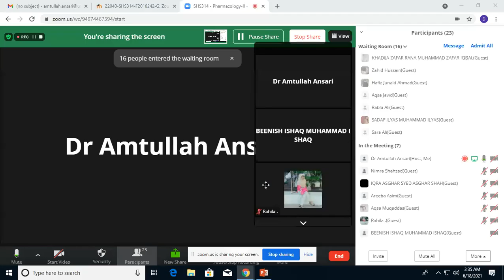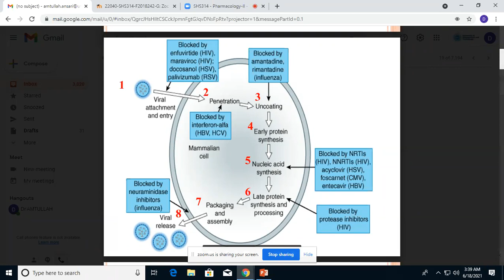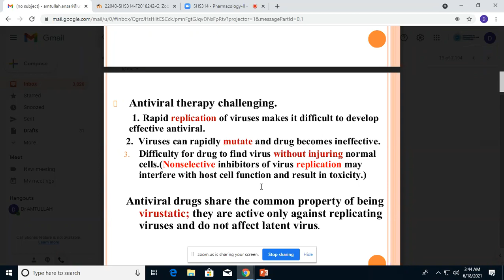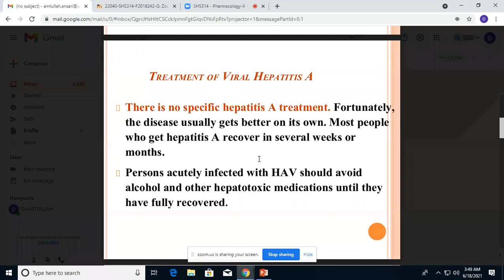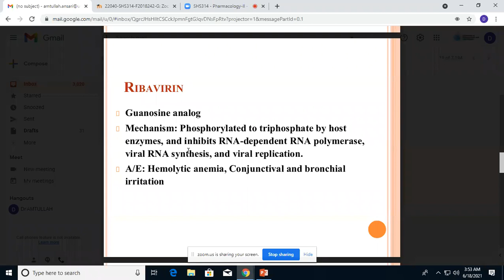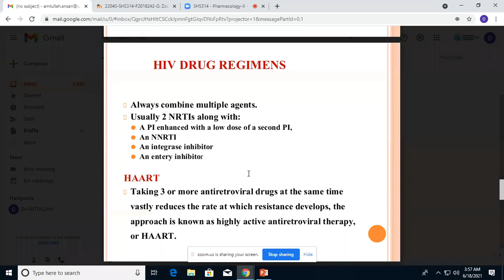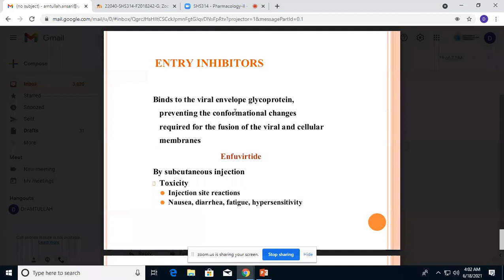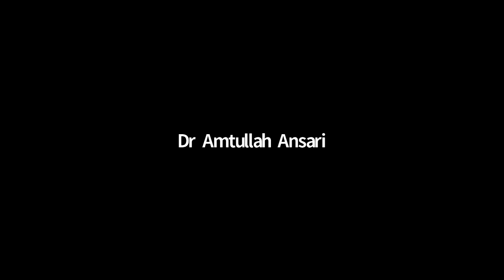Pharmacology 2 Lecture 14 | Pharmacology 2 Lec 14 | SHS 314 LEC 14